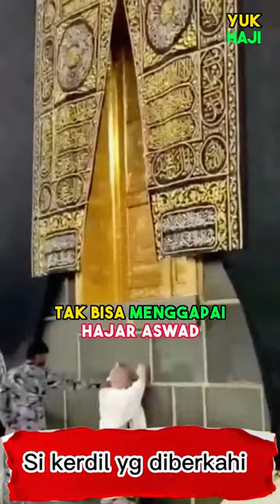Kurcaci yang diberkahi, Kisah Inspiratif haji 010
Kurcaci yang diberkahi adalah cerita seorang yang punya tubuh kerdil tapi beruntung bisa mencium hajar aswad. Padahal secara logis, tidak mungkin dia bisa mengalahkan ribuan orang untuk sampai ke pojok tenggara ka'bah untuk mencium batu suci itu. Tapi Allah memulaikannya dengan menggerakkan hati seorang penjaga masjidil haram untuk menggendongnya mencium hajar aswad.
Terimakasih sudah mampir ke chanel yuk haji official, sampai jumpa di depan ka'bah.